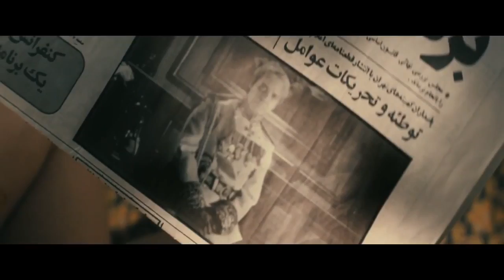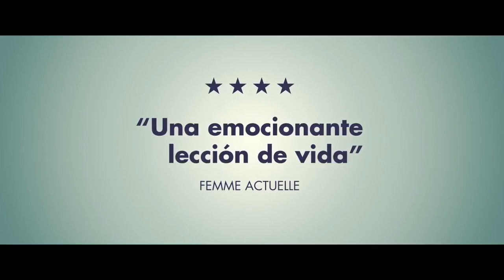O los tres o ninguno Tráiler español HD